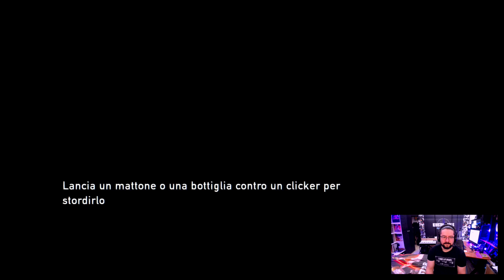The Last of Us - Walkthrough (Parte 5) - Divisi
Siamo ancora in viaggio per portare Ellie fuori dalle barriere, e finora siamo rimasti sempre uniti, ma purtroppo possono capitare eventi che ci separano, lasciando alcuni di noi in balia degli eventi...